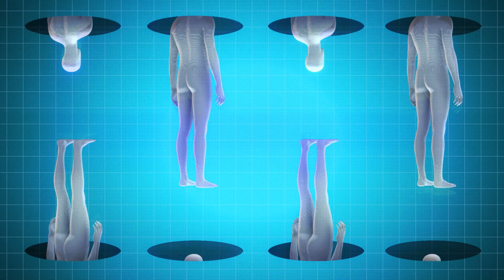Buka Umavluka - Incarnation (B)Loops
Composed, Arranged and Produced by Roy Bar Nachum